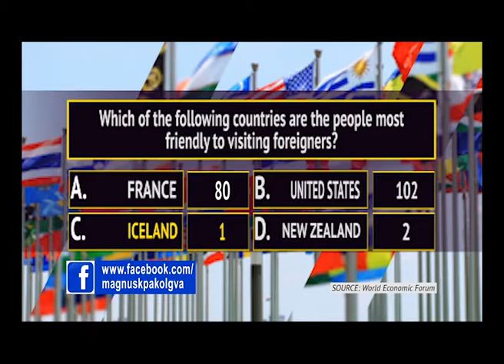FOREIGN POLICY IN AN ERA OF SHARP NATIONALISM - Magnus Kpakol's Episode